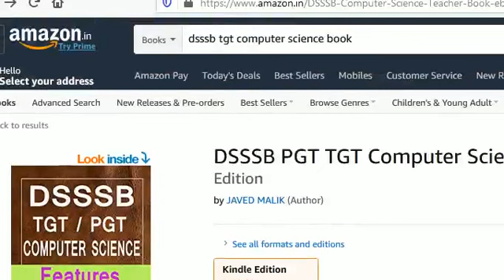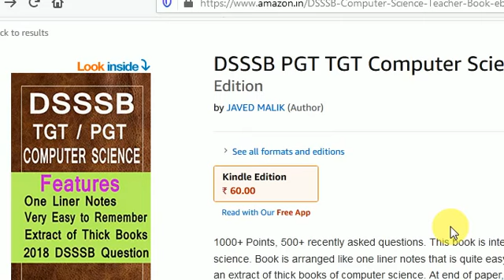DSSSB PGT TGT Computer Science Book Teacher Latest News Cut Off Exam Date Results 2020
90rs Book DSSSB Computer Teacher

You can get this book